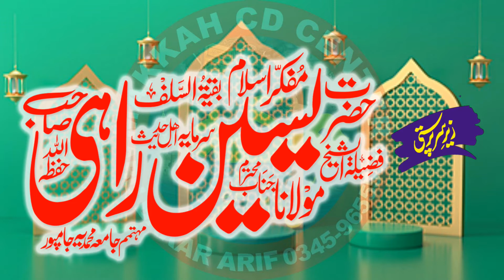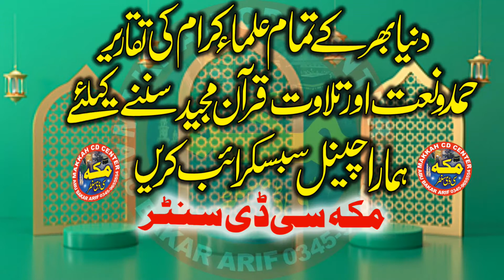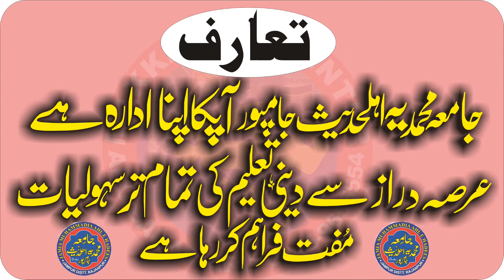Molana Zahid Habib rashidi l عظمت مصطفیٰ l new bayan 2021 l Makkah cd center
Hmary Is makkah cd center chanel par Apko Bohat Achi Achi Sabaq Amoz Videos Mily Gi Aor Tmam Ulma e Ahly Hadees K Bayan Full Hd Recording Me Mily GY New Updates Hasil Karny Ke Liay Hmary Chanel Ko Subscribe Karen Aor New Islamic Updates Hasil Karen Is Chanel Par Qari Binyameen Abid,Qari Ahmed Hassan Sajid.Sayyad Sabtain Shah Naqvi.Qari Sohaib Ahmed Meer Muhammadi.Qari ISMAEEL aTEEQ.Molana Abdul Mannan Rasikh .Molana Manzur Ahmed .Molana Ilyas Madni.Qari Khalid Mujahid.Molana Yousaf Pasruri.Molana Asif Nazeer Muhammad.Molana Inam ul Haq Farooqi.Hafiz Akber Asad .Dr.Masood Qasim.Qari Abdul Hafeez Faisalabadi.Qari Inam Ilahi Abid.Sayyad Tayyab u Rehman Shah ZAIDI.Qari Yaseen Baloch ,Molana Ateeq U rehman Pasruri.Molana Abu Bakar Siddiqe Muavia.Aor Farooqi Sahib .Molana Nwaz Cheema .Molana Abdul Azeem Rabbani  Aor Tmam New Hamd o Naat Aor Best Recitation Mily Gi New New Updates Ke Liay Hmara Chanel Visit Karein (Thank You So Much)
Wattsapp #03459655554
makkahislamicmedia